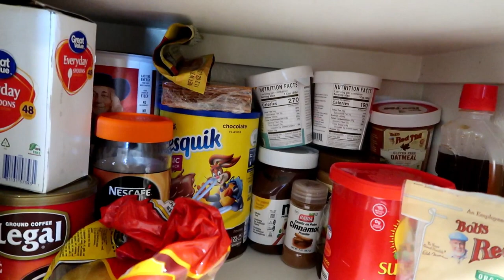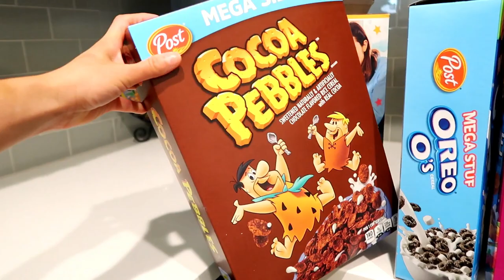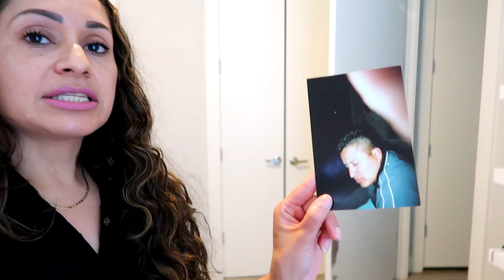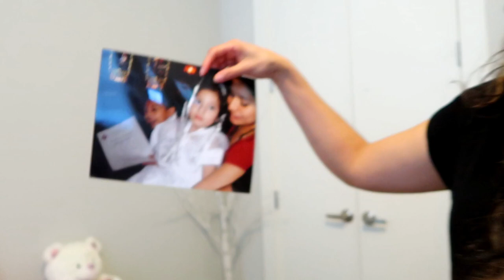LES MUESTRO QUIEN ES EL PAPÁ DE JUANITO 👦👀🤭 COMO LE VA A WILLIAM 👷🥰EN SU TRABAJO